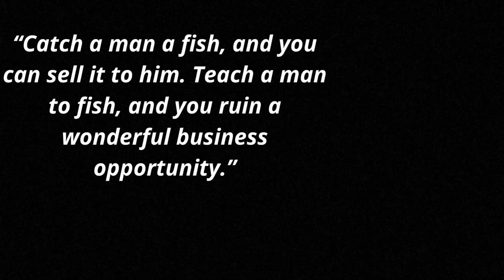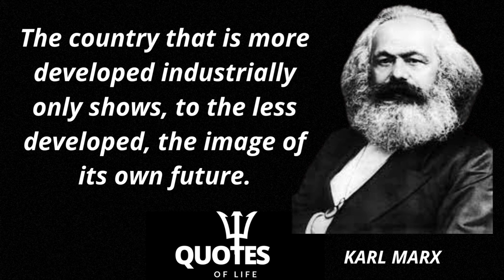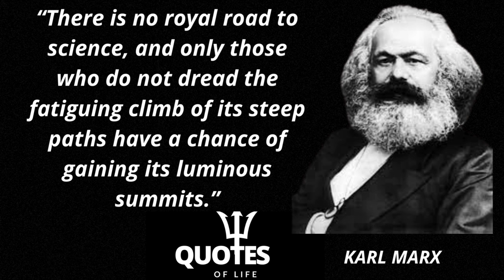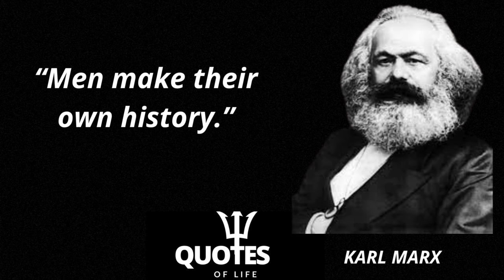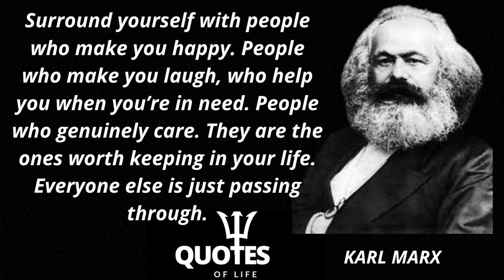Karl Marx Quotes That Prove He Was One Of The Greatest Thinkers Of All Time || QUOTES OF LIFE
Karl Marx German philosopher Karl Heinrich Marx FRSA was a German philosopher, critic of political economy, economist, historian, sociologist, political theorist, journalist and socialist revolutionary. His best-known titles are the 1848 pamphlet The Communist Manifesto and the four-volume Das Kapital.
Born: May 5, 1818, Trier, Germany
Died: March 14, 1883, London, United Kingdom
Notable ideas: Marxism, Class conflict, Surplus value, Historical materialism, Marx's theory of alienation, Labor theory of value
Children: Eleanor Marx, Henry Edward Guy Marx, Jenny Marx Longuet, Laura Marx, Edgar Marx, Jenny Eveline Frances Marx
Edited works: Marx on Suicide.

|| Related Keywords ||
dialectical view of society max weber and karl marx,
karl marx explained,
karl marx economic theory,
karl marx edit,